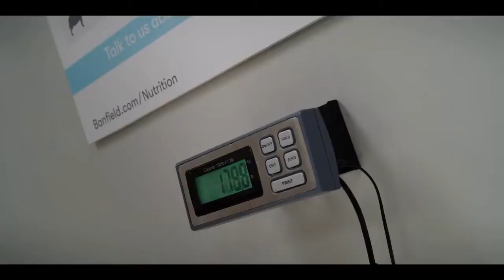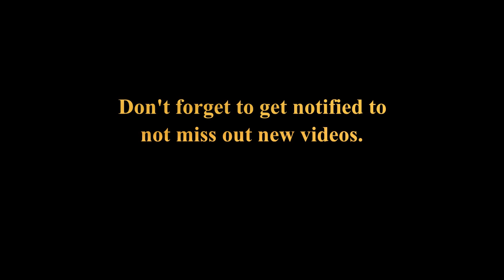Clifford The Big Red Dog - Old King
This is my another video of the 2021 upcoming film music videos series, which is Clifford The Big Red Dog. Anyways, enjoy.

Song: Old King (Neil Young)

Movie: Clifford The Big Red Dog

This fall, heroes don’t get any bigger. Check out the new music video for Clifford the Big Red Dog, coming to the big screen September 17.

When middle-schooler Emily Elizabeth (Darby Camp) meets a magical animal rescuer (John Cleese) who gifts her a little, red puppy, she never anticipated waking up to find a giant ten-foot hound in her small New York City apartment. While her single mom (Sienna Guillory) is away for business, Emily and her fun but impulsive uncle Casey (Jack Whitehall) set out on an adventure that will keep you on the edge-of-your-seat as our heroes take a bite out of the Big Apple. Based on the beloved Scholastic book character, Clifford will teach the world how to love big!

Follow Clifford the Big Red Dog on Facebook, Twitter, and Instagram @CliffordMovie